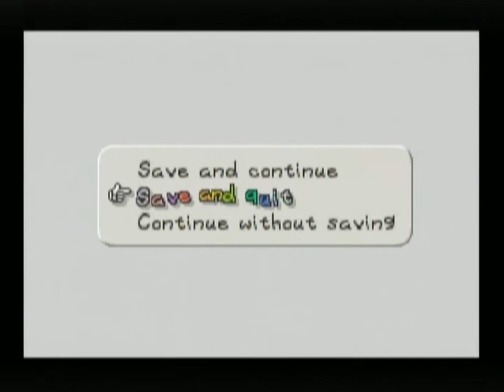Paper Mario - Chapter 4 - Episode 3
We Save our Fourth Star Spirit Muskular, and Finish Chapter 4!